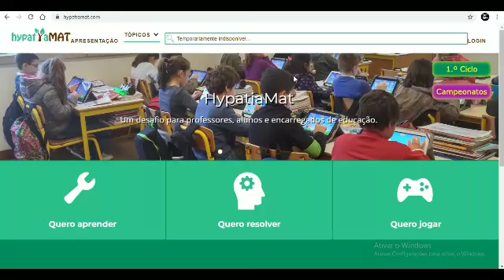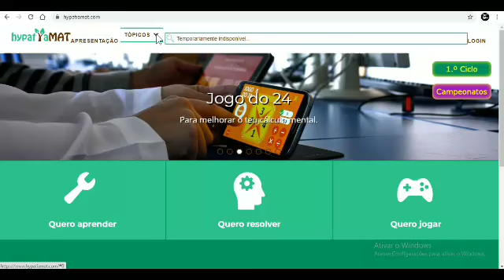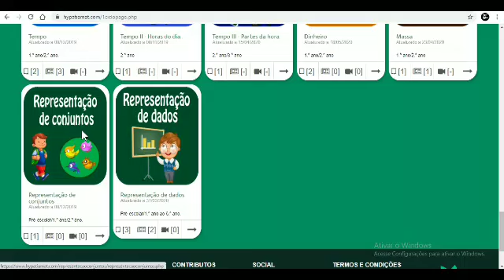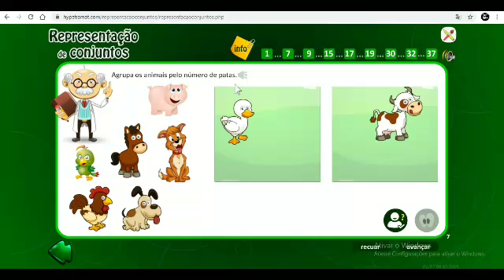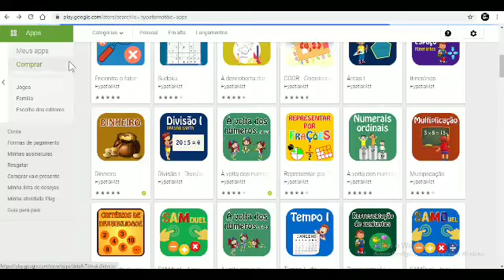2º Ano - Informática Educativa. Aula 28 de Maio. CEFAL Centro Educacional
Trabalhando conceitos matemáticos na Informática Educativa.

Atividade.: Representação de Conjuntos

Conteúdos trabalhados.: Noções de conjuntos, classificação de elementos,  interseção, pertence e não pertence.